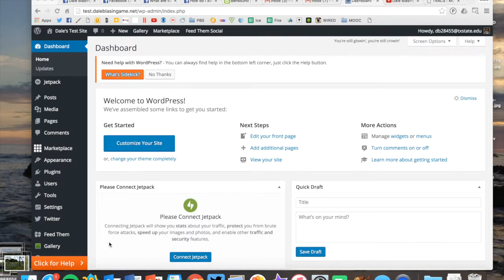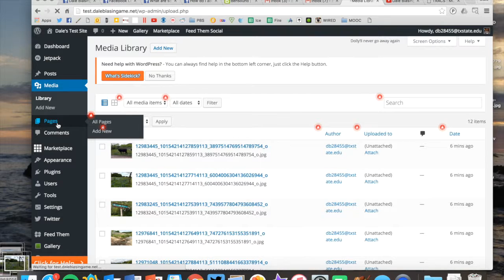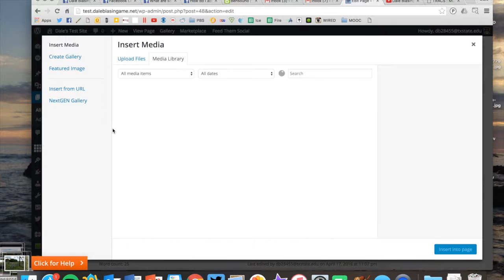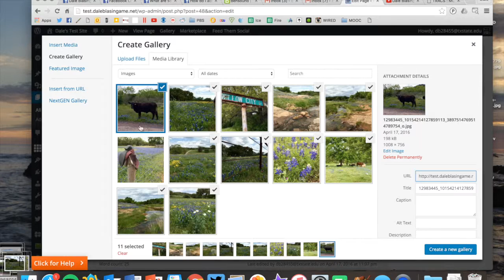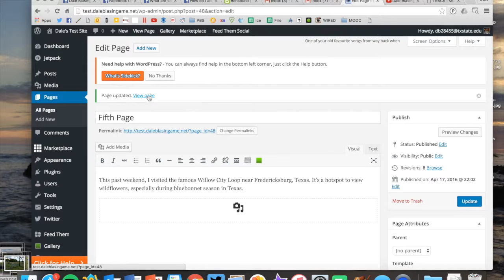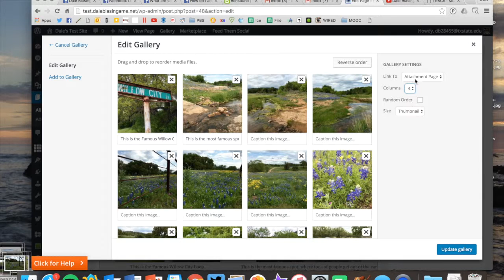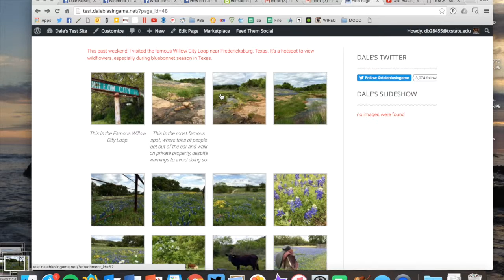WebPub: Creating a Photo Slideshow in WordPress